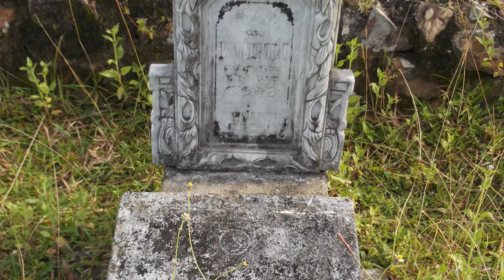Một chuyến về quê của anh Từ (1)